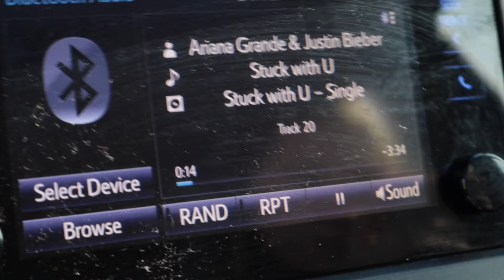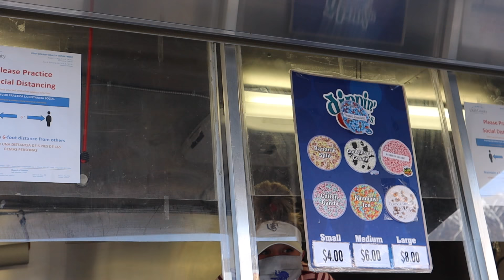MY BROKEN LEG IS FAILING | BROKEN LEG PAIN FOUR YEARS AFTER SURGERY | SPIRAL FRACTURE WITH METAL ROD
Hard to believe it's been four years since Dad broke his leg in two different places at the skatepark with four kids! An insane spiral fracture that would require surgery to place a metal rod inside my broken leg to hold it in place. What followed were the hardest 6-8 months of our adult lives. After the broken leg surgery the leg has never felt 100%. Probably 75% on a good day. But lately, in the last couple of weeks, there has been new unexplained immense pain in the old broken leg. Broken leg pain that seems to be getting worse daily. So it seems like after four years it might be time to get it looked at again to see what's going on in there.

Mailing Address:
84062